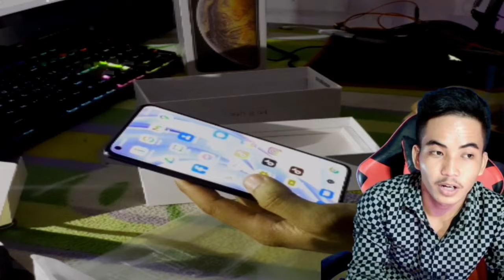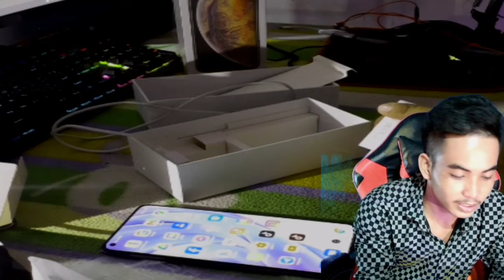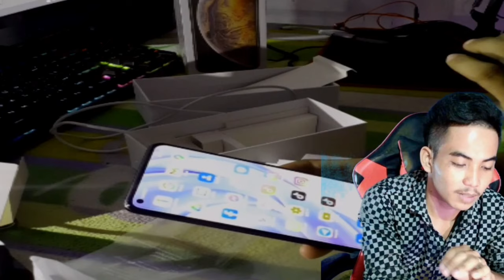Xiaomi Mi 11 Lite Review | មានអ្វីល្អខ្លះ គួរប្រើអត់ក្នុងតម្លៃ 329 ដុល្លារ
សូមអរគុណសម្រាប់ការទស្សនា Video
បើចង់បាន Video សូមជួយចុចរូបកណ្តឹង 🔔
អ្នកនិងមិនខកខានរាល់ Video ថ្មីណាមួយឡើយ
Facebook Accuont Me Name : DJGAME KH

©Copyright by DJ GAME / We allow anyone to make reaction videos but the video must remain branded under DJ GAME (with our channel link) in the description box.